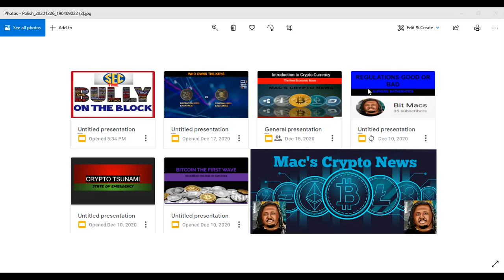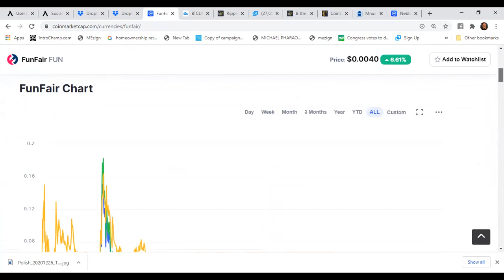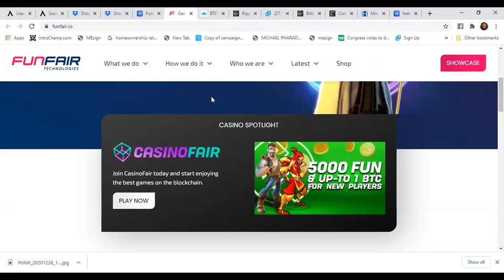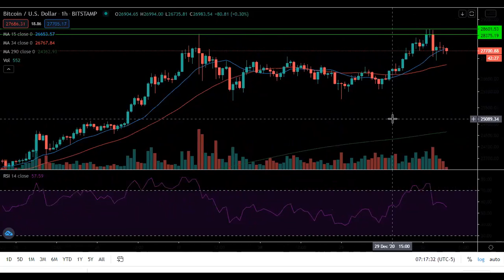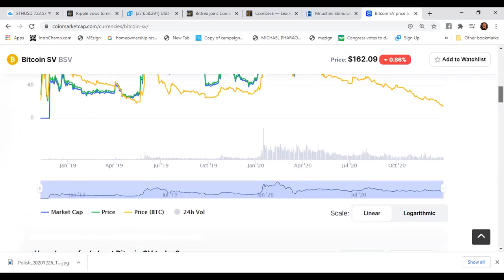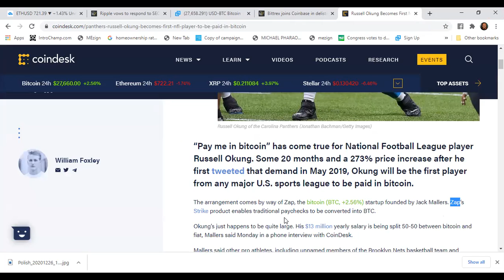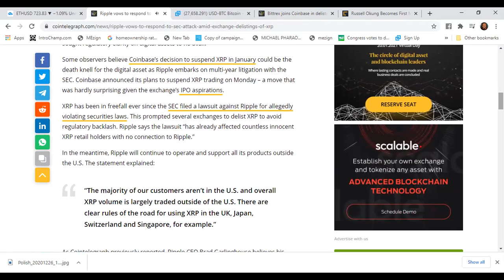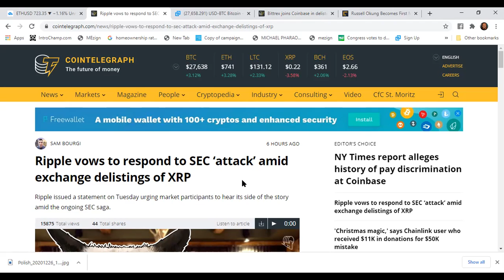RIPPLE STRIKES BACK AT SEC/BITCOIN SETS ALL-TIME HIGH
Mac's Crypto News